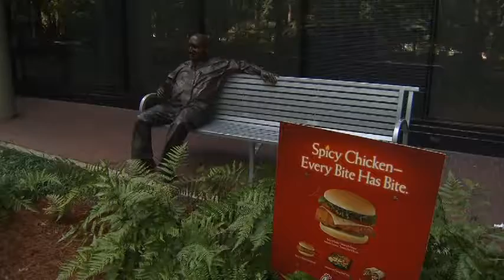Chick-Fil-A named America’s favorite fast food chain